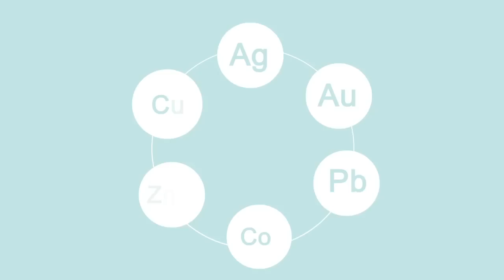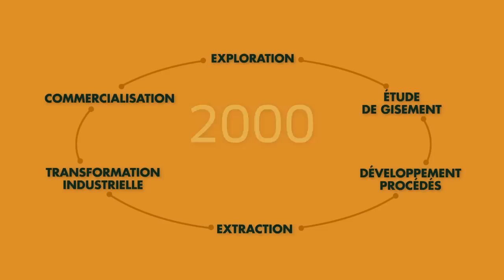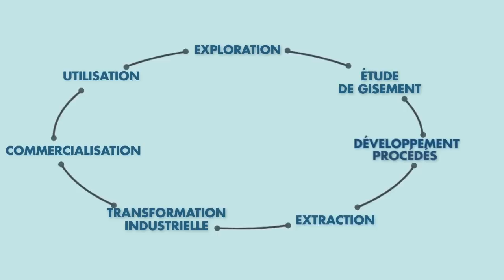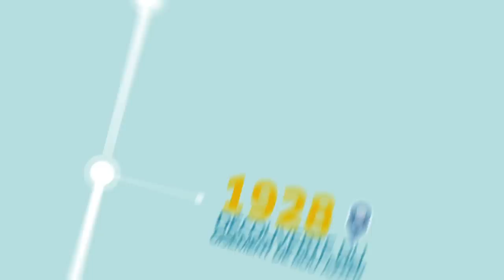Chaîne de valeur du Groupe Managem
Quel est le point commun entre une batterie de téléphone, une broche en or, un appareil photo, un avion, de la céramique et une crème solaire ?

En apparence aucun… Pourtant il y en a un.
Découvrez le dans cette vidéo qui retrace la chaîne de valeur du groupe et sa stratégie de diversification depuis le démarrage de ses activités.